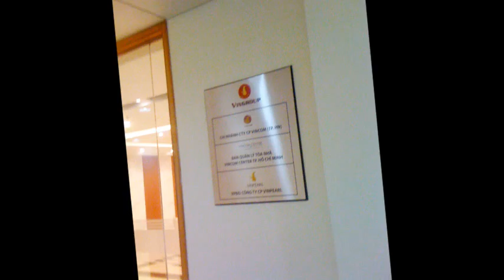Cho thuê văn phòng ảo cho doanh nghiệp muốn cắt giảm chi phí tại Quận Gò Vấp, TPHCM